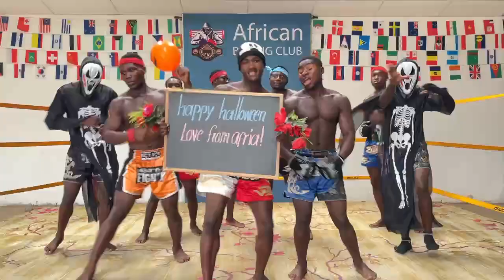Happy Halloween 2024-WISH FROM AFRICA-Greetings from Africa Video - Best Gift for Friends and Family